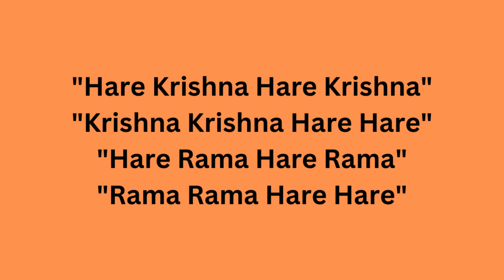Chant Hare Krishna Mahamantra and Be Happy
🌺"Hare Krishna"🌺
🌺"Follow our Channel to listen to best short clips of kirtans"🌺
🌺"Please chant "Hare Krishna" and be happy"🌺
🌺Jagad Guru Śrīla Prabhupāda Ki Jai!🌺